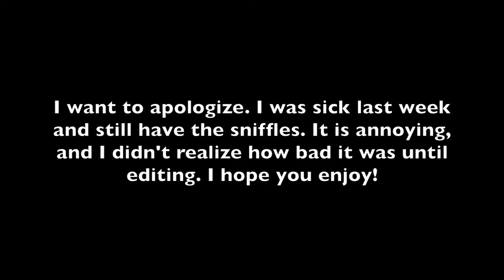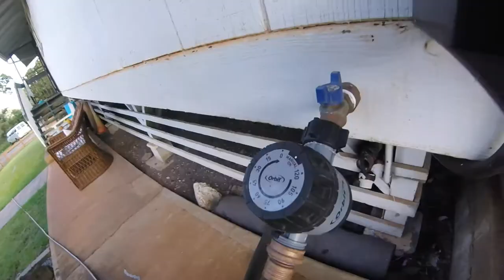Eating Tropical Soursop Fruit For The First Time!! (Exotic Food)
Gear I Use:
Bendy Tripod
Variety of GoPro Mounts